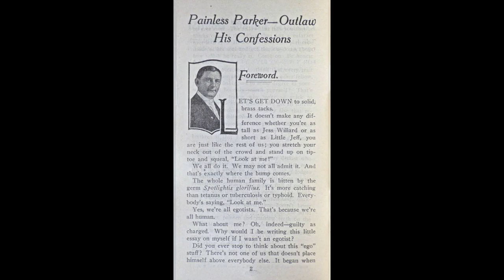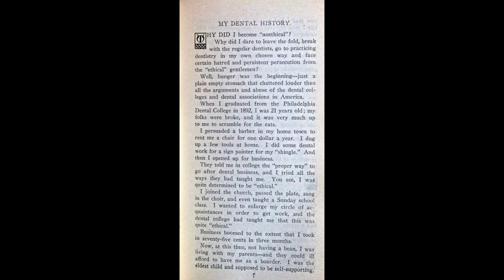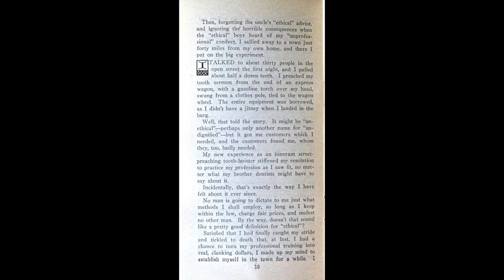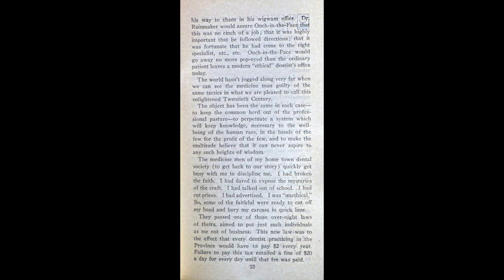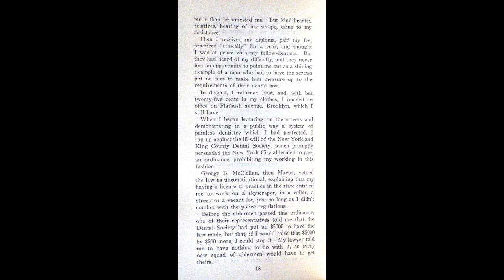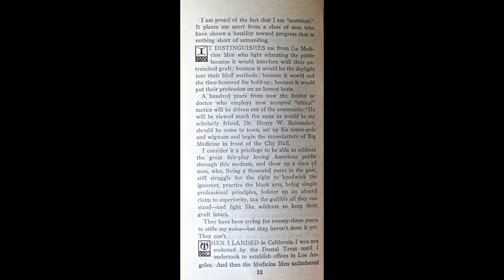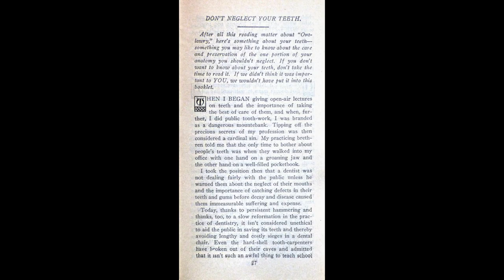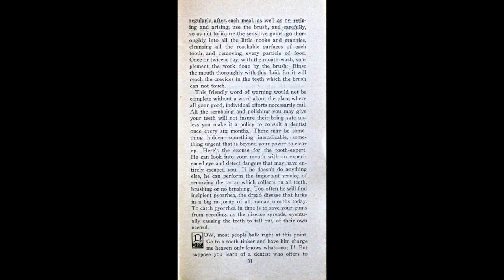Painless Parker — Outlaw, His Confessions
Painless Parker (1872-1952) was labelled an Outlaw by the Dental Profession because of his unconventional approach to and promotion of Dentistry. In 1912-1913, Painless wrote an essay reproduced in this little booklet in his own defence and to explain his philosophy towards dentistry and life in general.